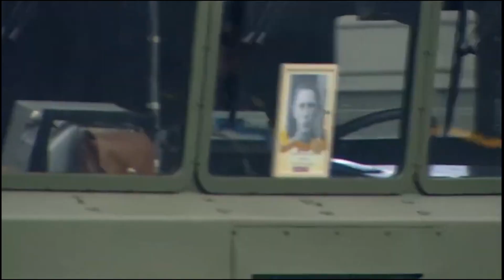Russia's Victory Day Parade 2022 ( with Red Alert 3 Theme - Soviet March )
Long Live Soviet Union - Long Live Russia !